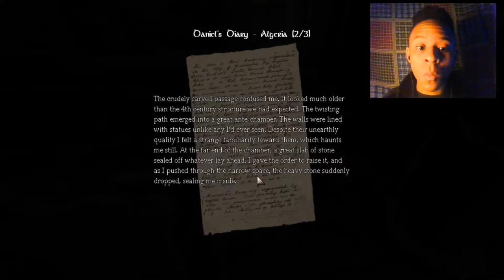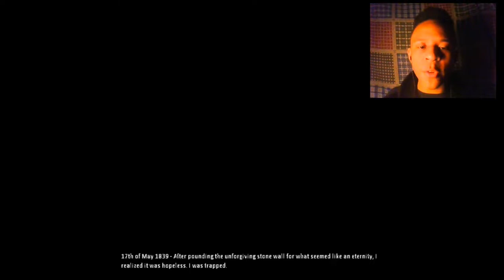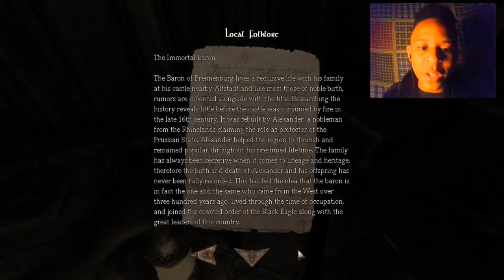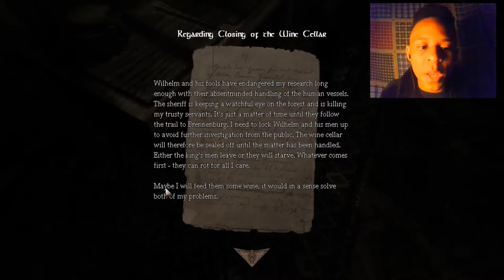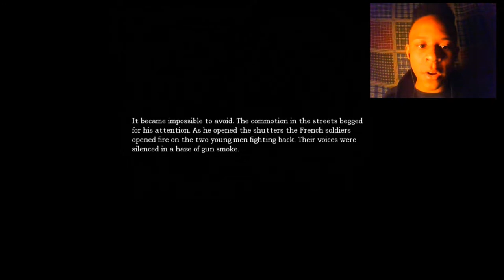SCIENCE EXPERIMENT COMPLETED! | Amnesia: Dark Descent | Part 3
This video took me a few hours to do and we did a bunch of progress so were getting close to seeing this monster that everyone was talking about and also please be sure to like this video more Amnesia Gameplay and more gameplays coming soon!

Intro Created Using Sony Vegas Pro 11
Intro Template: Edge of Thorns